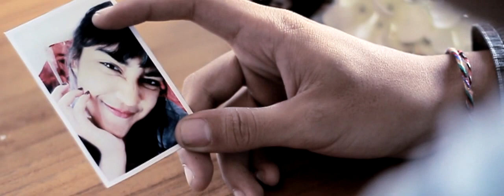ADI BES MUNAFIK ( OFFICIAL MUSIC VIDEO )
Ini ada music video yang sempat kami buat bersama YANKA LOVENTARA .

Kenapa ada lagu " Adi Bes Munafik" ??

Lagu ini aku buat berdasarkan kisah nyata aku.

Dulu aku pernah dekat dengan seorang wanita, lama kelamaan rasa sayang tumbuh dengan begitu saja tanpa disadari. Dan membuat aku menjadi suka sama dia, entah kenapa,?? mungkin karena dia selalu memberi perhatian lebih kepada saya. Disaat aku lagi sakit dia jenguk aku ke kontrakan dengan membawakan aku buah-buahan, Roti , dan susu kaleng. Aku masih inget sekali dengan hal itu. Hati aku jadi terasa tersentuh atas kepedulian dia itu " wah ini anak perhatian banget " dalam hati aku berkata. Hari demi hari berlalu ,.
Dan akhirnya aku memberanikan diri untuk mengungkapkan semua perasaan aku kepada dia. Dengan sebuah cincin di dalam kotak hati merah. Hari itu dia datang ke kontrakan aku, nah waktu itu aku ungkapkan perasaan. Aku berkata : "aku sayang sama kamu , entah kenapa rasa sayang itu tumbuh. aku pengen serius sama kamu. Aku mau kamu jadi pacar aku. Kamu mau gak jadi pacar aku ??". Dan dia jawab : "maaf aku belum bisa terima kamu, kamu belum tau aku sepenuhnya kan, aku juga belum tau kamu sepenuhnya." Aku pun menjawabnya : "iya aku tau , tapi aku gak bisa menahan rasa sayang ini ke kamu". Dia jawab lagi : "maaf sekali lagi aku belum bisa percaya sama kamu", kita jalanin aja dulu". Aku terima jawabannya itu dengan tersenyum walaupun dalam hati tidak kuat menahan rasa kecewa. Entah kenapa sudah lama aku merasa menunggunya dan tidak ada kepastian entah sampai kapan aku harus menunggu, aku pun marah-marah tidak jelas, saking kesalnya. Mungkin karna ego ku terlalu tinggi. Dan dia berkata : "kalau kamu tidak bisa menunggu ku , silahkan cari wanita yang lain , masih banyak yang lebih daripada aku". Aku pun kesal dan kecewa dan aku berkata : " yasudahlah!! Terimakasih untuk semuanya". Waktu demi waktu berlalu. aku pun merasa sedih dan sakit hati , setiap malam aku selalu memikirkannya. Suatu ketika sepulangnya aku dari bukit bintang (Gunung Kidul, Yogyakarta) sekitar jam 04.00 WIB , aku ambil sebuah gitar dan memulai memainkannya , sambil aku memegang pena dan menulis sebuah lirik. setelah lirik lengkap aku pun mulai bernyanyi sambil divideokan.
" Bli Nawang ,
Adi demen ajak bli
Sesai ngemang perhatian
lebih ajak bli
Jujur bli
Sangat sayang ajak adi
Ngae bli cinta mati
Jani ajak adi

Reff:

Bli ungkapin rasa dihati
Tapi Adi tolak raga bli
Bli sing ngerti
Ape ne ade di pikiran Adi

De je adi bes munafik
Sing nerima tresnan bli
Ape kuangan ragan bli
Ape kuangan perjuangan bli ".

Lagu ini memiliki pesan yang begitu dalam , semua rasa kesal, kecewa , sedih, dan sakit hati aku ungkapkan lewat lagu ini.
Aku pun mulai membuat instrumen musik dan rekaman dengan bantuan seorang temanku. Dan akhirnya lagu "Adi Bes Munafik" ini jadi.

Semoga kalian yang merasakan kisah yang sama seperti aku, bisa mendengarkan dan menikmati lagu yang aku buat
by : yanka